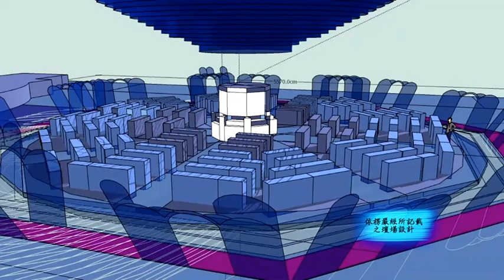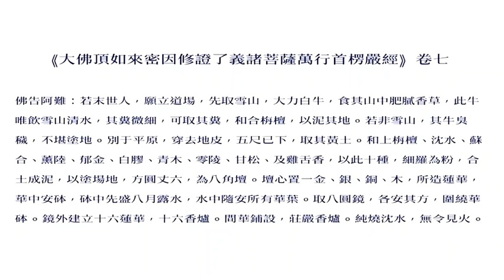2024寶嚴禪寺楞嚴神奇大法會 The 2024 Prodigious Shurangama Dharma Assembly by Baoyan Chan Monastery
【楞嚴神奇大法會】

官方網站正式上架，相關訊息一次詳解，所有資訊完整入手。

【關於我們】
為隨時掌握我們最新的資訊，可以關注以下平台:
1.寶嚴禪寺官方網站:

台灣：
銀行代碼：810
銀行名稱：星展銀行　南京東路分行
戶名：財團法人圓道文教基金會
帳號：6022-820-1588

海外匯款：
BANK NAME：DBS Bank (Taiwan) Ltd.
SWIFT CODE：DBSSTWTP
NAME：THE CORPORATE BODY OF YUAN DAO CULTURAL AND EDUCATIONAL
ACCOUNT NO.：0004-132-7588